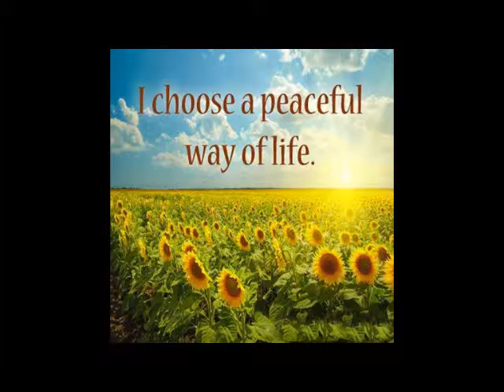FIRE AND RAIN KARAOKE/WITH VOCALS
I SING LEAD VOCALS TO A JAMES TAYLOR KARAOKE TRACK OFF OF YOU
LOVE~~